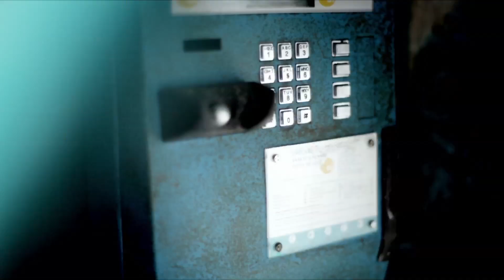Campanha Mulheres e Direitos - Delegacia Completo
Com peças enfocadas em homens, mulheres em situação de violência e populações do Norte e Nordeste do Brasil, a campanha valoriza a contribuição da Lei Maria da Penha e da rede de serviços de
atendimento às mulheres em situação de violência.